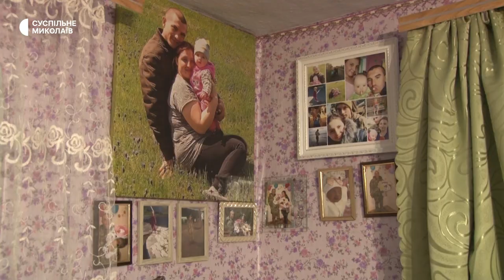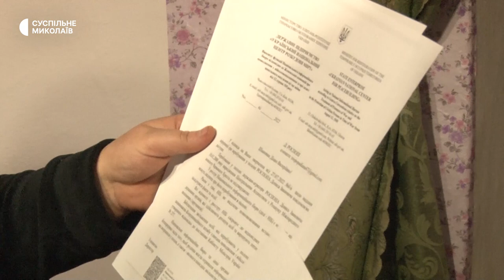На Миколаївщині сім'я з квітня чекає на повернення військового з російського полону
У селі Червоноволодимирівка, що на Миколаївщині, Діана разом з донькою Меланією чекає на повернення чоловіка — морський піхотинець 36-ї бригади Денис з 12 квітня, ймовірно, перебуває в російському полоні.